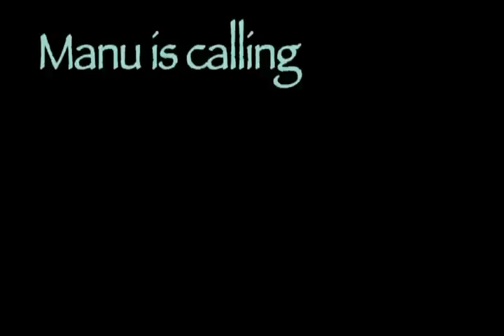Manu Wildlife Center - InkaNatura Travel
Is located in a private, 16,190 ha rain forest reserve adjacent to the one million-acre protected area named the "Amarakaeri Reserved Zone". The tapir lick is a comfortable ninety minutes on foot from the lodge, while the macaw lick is a half-hour boat journey plus a short walk away.
Visitors will welcome the amenities and comfort of this lodge, the only one in the Manu lowlands with roomy, private bungalows, en suite private bathrooms and tiled, hot water showers, especially if they are arriving from the rustic simplicity of Manu National Park.